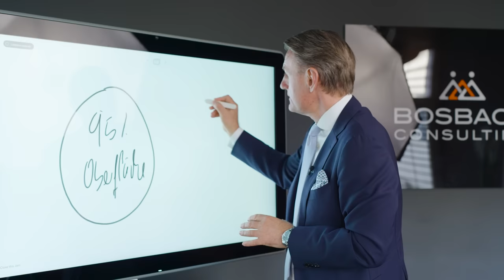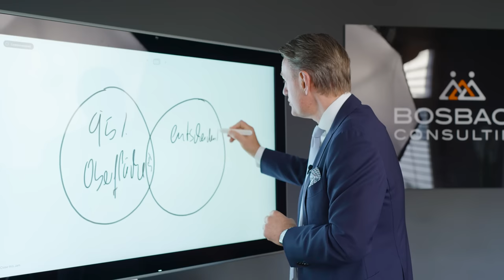Warum Coaching Sinn macht, erkennst du an den Ergebnissen des Coaches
Coaching ist wie Training, um in seinem Business besser zu werden. In diesem Video zeige ich dir, warum es auch für dich sinnvoll ist.

Die Ziele sind:
1. eine volle Objekt-Pipeline
2. verkaufbare Immobilien und attraktive Umsätze
3. kurze Vermarktungsdauer
4. mehr AM statt Im Unternehmen zu arbeiten
5. sich als Unternehmer weiterzuentwickeln
6. persönliche und finanzielle Freiheit